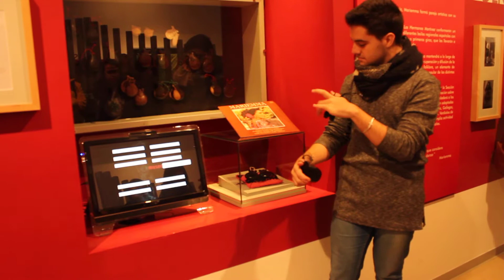Pablo Izquierdo Mendonza toca castañuelas Museo Mariemma 12 17